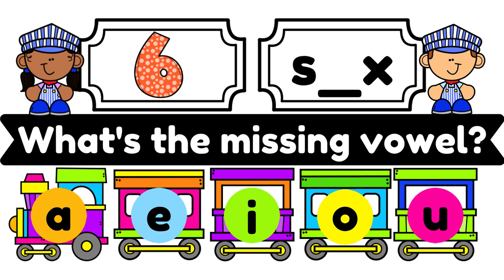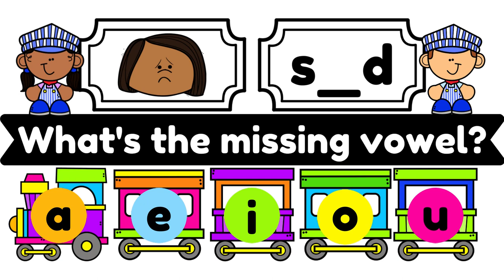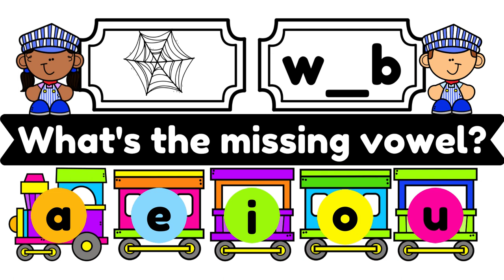The Vowel Train! What's The Missing Vowel? 30 CVC Words Teaching Vowels, Virtual School, Reading FUN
What's the missing vowel?
There are 30 Slides in total.
Have fun!!